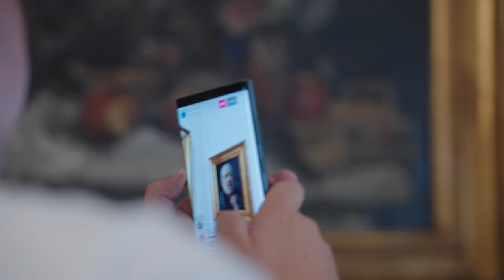Livedelamuzeu la puterea 5G+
Tehnologia 5G+ poate schimba modul în care explorezi un muzeu.

I-am invitat pe Ilona Brezoianu & Lia Bugnar, Damian Drăghici și Dana Rogoz să viziteze unele dintre cele mai frumoase muzee ale României. Iar pentru că totul a fost transmis live, la viteze 5G+, ne-am bucurat împreună de tur, de oriunde ne-am conectat.

Am ascultat poveștile din spatele colecției de artă a muzeului Zambaccian, am descoperit originalitatea culturii populare de la Muzeul Satului și am aflat lucruri fascinante despre expoziția muzeului Antipa.
Împreună am fost livedelamuzeu, în cea mai rapidă rețea.
Urmărește live-urile aici:
Ilona Brezoianu & Lia Bugnar 👉youtu.be/Zk_8Zna2x0I
Damian Drăghici 👉youtu.be/JrJ6KDGMjE0
Dana Rogoz 👉 youtu.be/SDm2YuZaL4I